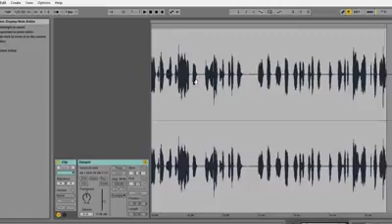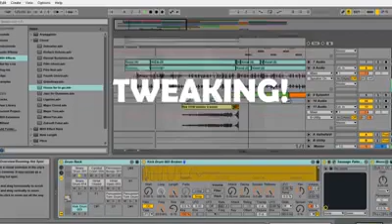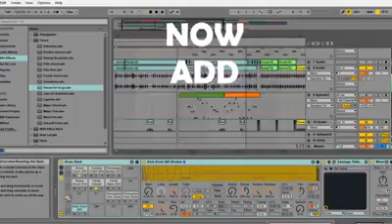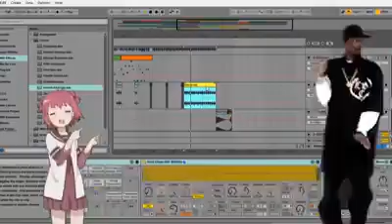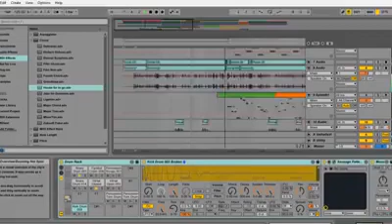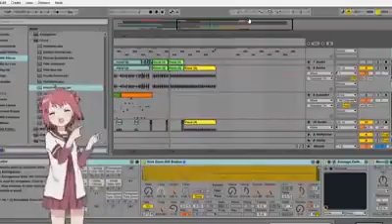I like Hot Dog song!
I like hot dog, because it's not a dog..
Song by Helakim Music